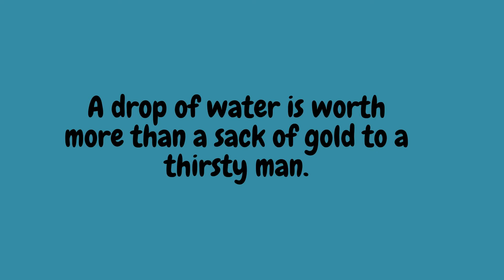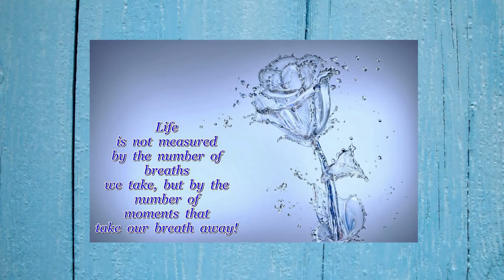Water day special , Save Water quotes.💧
Hello guys